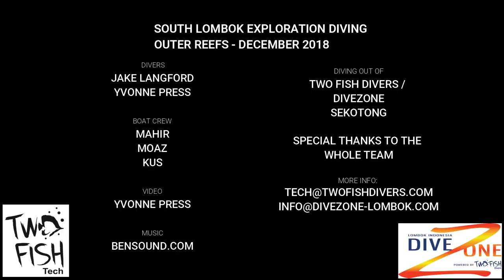Outer Sekotong Reef exploration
Mola-mola, olive sea snakes, giant trevallies, golden trevallies, awesome swim-throughs and beautiful soft coral.